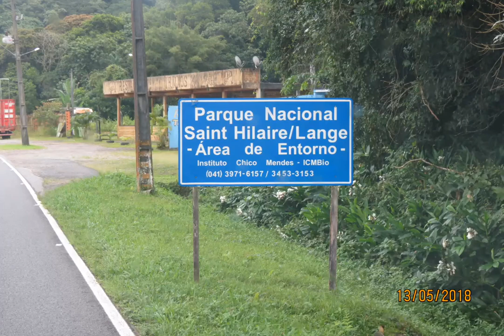SERÁ QUE ELA VAI NA BALSA DE PARANAGUÁ - PR